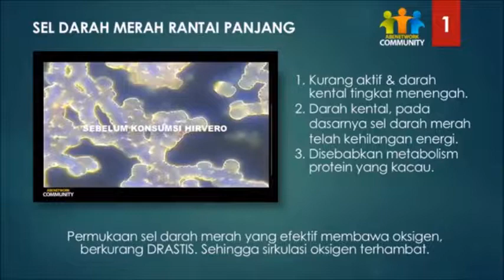MELANCARKAN ALIRAN DARAH KE ZAKAR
MELANCARKAN ALIRAN DARAH KE ZAKAR dengan JAMU TETES HIRVERO
Pesan bisa ke WA 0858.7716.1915 (Pak Udin)

"Pencegahan lebih baik dilakukan daripada mengobati suatu penyakit"
DEPKES RI POM TR 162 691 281

1. Terjadinya gangguan pada ginjal
2. Terjadinya gangguan pada otak
3. Nyeri pada bagian kaki
4. dll
Berikut adalah penyebab dari Penyumbatan aliran darah
1. Penyakit diabetes
2. Stress
3. Kadar kolesterol total dan kardar LDL yang tinggi
4. Hipertensi atau tekanan darah tinggi
5. Merokok